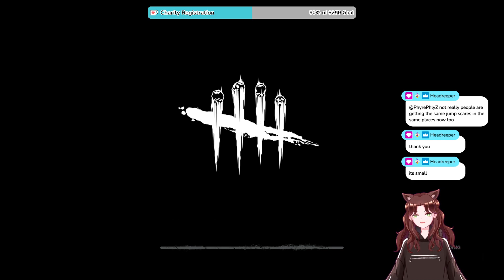Raise your hand if you don't read titles - 28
✨Vivamus Sparkalati✨

0:00 Start
30:00 Algorithm Pleaser
1:00:00 Algorithm Pleaser
1:30:00 Algorithm Pleaser
2:00:00 Algorithm Pleaser
2:30:00 Algorithm Pleaser

Twitch -- 🔴LIVE FRI/SAT/SUN/MON 700 PM ~~ EST🔴

❤️ Phy